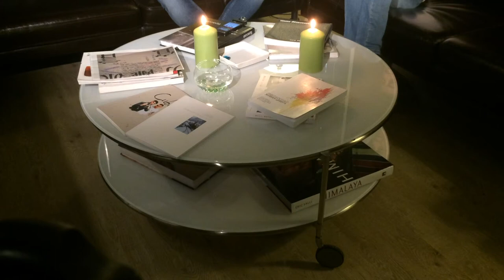Фототрёп ТВ # 6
Участники: Анзор Бухарский, Павел Косенко.

Концепция: наша телепередача снимается на айфон, одним дублем, одним кадром, без подготовки, без режиссуры, без сценария. А выпуск мы сами смотрим впервые только после его публикации.